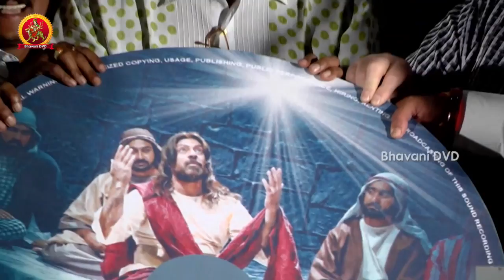Tholikiranam Movie Audio Launch || Bhanu Chander, RP Patnaik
Watch Tholikiranam Movie Audio Launch.